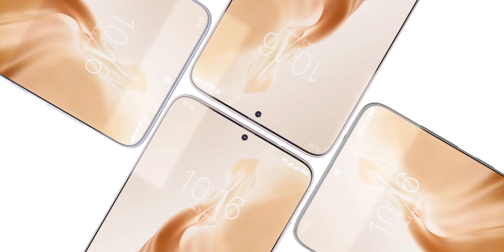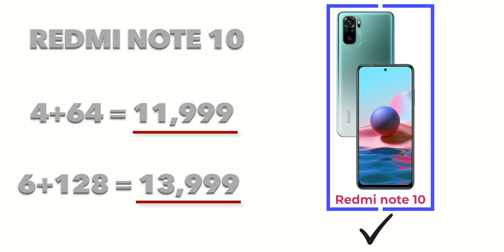Redmi Note 10/Pro/Pro Max | Hmm... Great But Which One?🔥🔥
Which one should be chosen?

Redmi Note 10 Series - My Honest Opinion

AMAZON LINKS.
Yha se kuch bhi khareed sakte ho sirf yhi nhi... Kuch bhi...

When I Started My youtube career